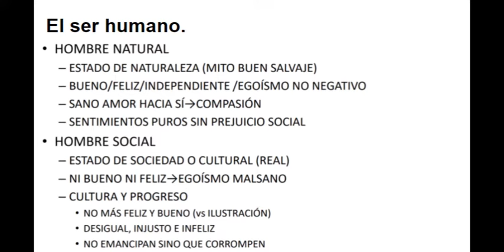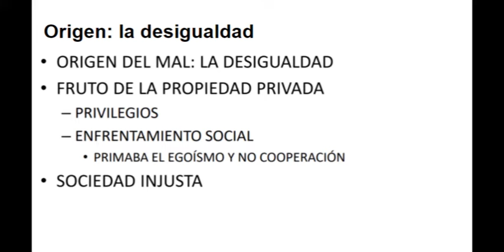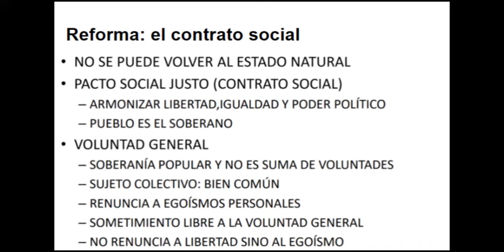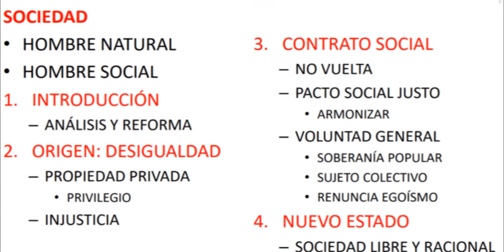FILOSOFÍA: El pensamiento de Rousseau. RESUMEN FÁCIL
Hola a todos, bienvenidos a una nueva serie sobre filosofía en el que resumimos el pensamiento de principales filósofos.

Orientado hacia selectividad, el entendimiento de filósofos de manera sencilla, estudios universitarios.

Espero que te haya sido útil. Si en el futuro hay algún vídeo que os gustaría que hiciera sobre cualquier tema, por favor, déjamelo en los comentarios.

Échale un vistazo a otros vídeos de filosofía.